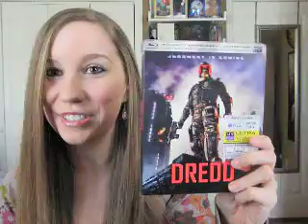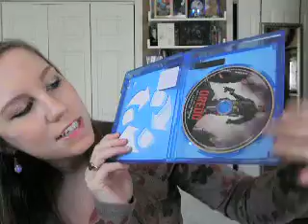Surprise Package from Trepacer!!!!!